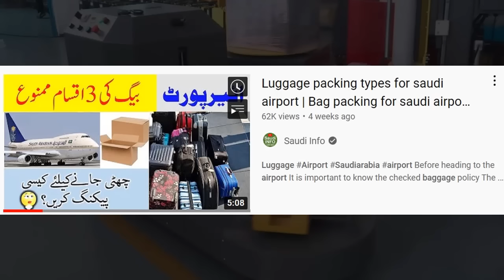Airport luggage packing in saudi arabia | Approved types of luggage on saudi airport | Saudi info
3 Luggage types allowed on Saudi Airport
If you are traveling to or from saudi arabia Luggage packing is very important damaged and round shaped luggage packing not allowed on Saudi arabia airport.
All Tickets would be eligible for baggage allowance of 25 Kgs for Adult / Children and 10 Kgs for infant on domestic sectors on the entire spectrum of Economy class RBDs . Passenger travelling on Alliance Air to Air India or vice versa would be allowed Free Baggage Allowance of 25 Kgs per passenger per flight.